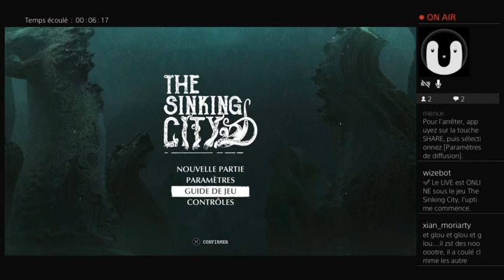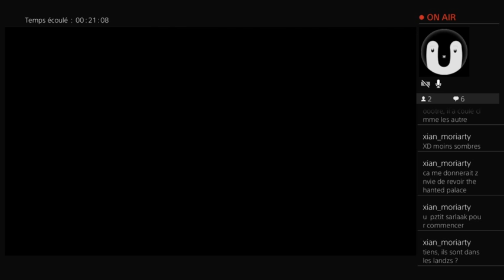The Sinking City #01 : La citée coulante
Let's Play de The Sinking City.
Episode 01.
La Chouette.